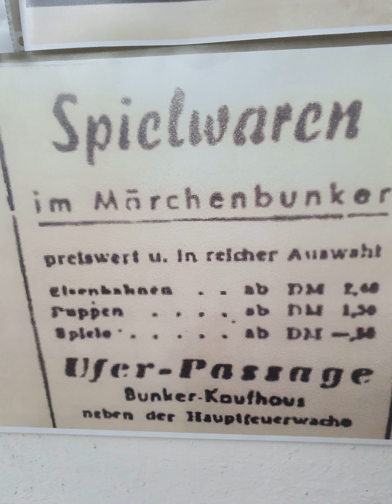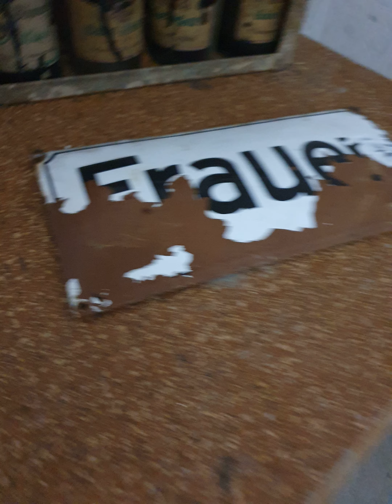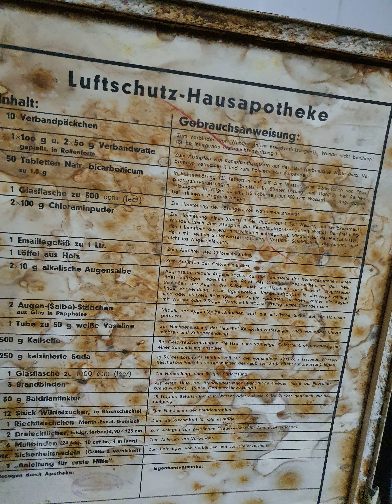Militärmuseum Lost Place Bunker Mannheim WK II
Diese Bunkerführung habe ich anlässlich meines Geocachingevent in Mannheim organisiert